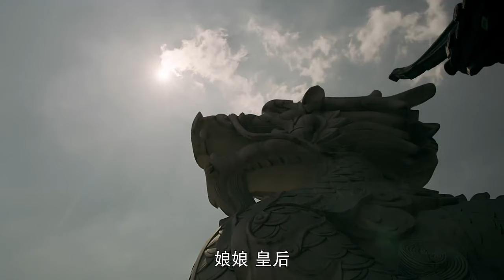【Story of Yanxi】EP51|魏瓔珞利用自己的才智統一后宮，為妹妹報仇的故事。|主演：吳謹言 秦嵐